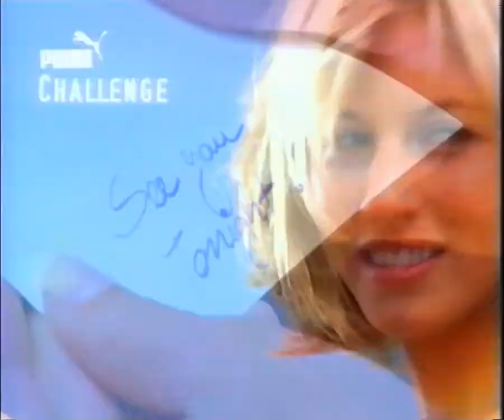Puma Challenge | Eau de Toilette | Werbung 1999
Puma Challenge (Eau de Toilette) Werbung aus dem Jahre 1999